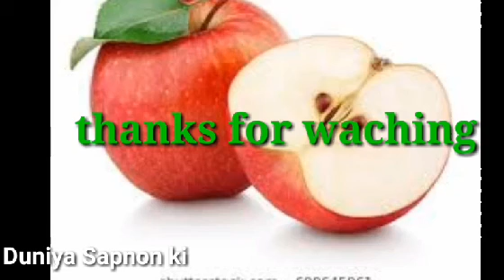सपने में सेब देखना ।sapne me seb dekhna।Seeing apple in dream ।Duniya Sapnon ki।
Duniya sapnon ki